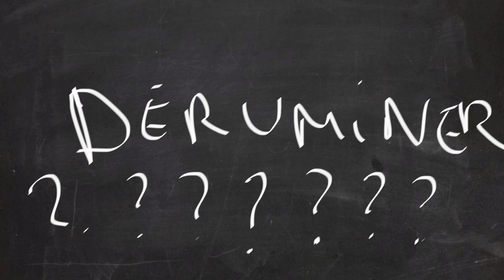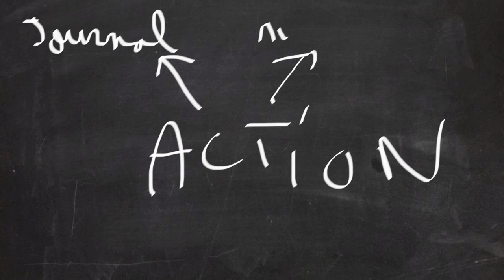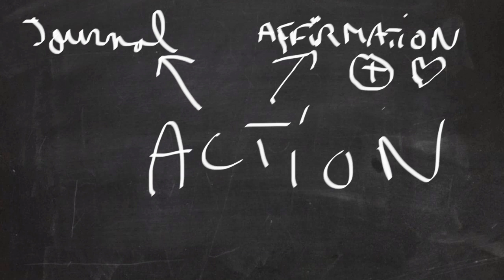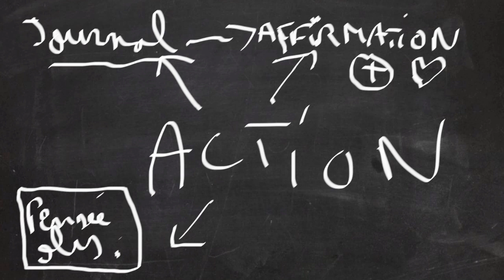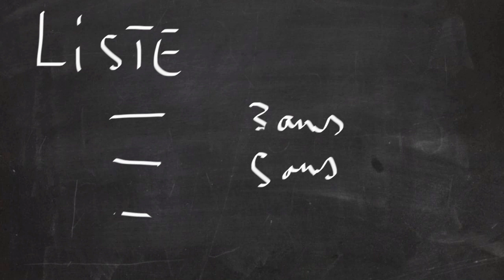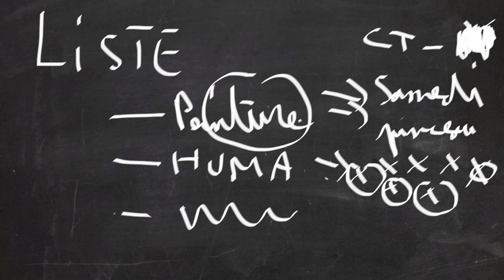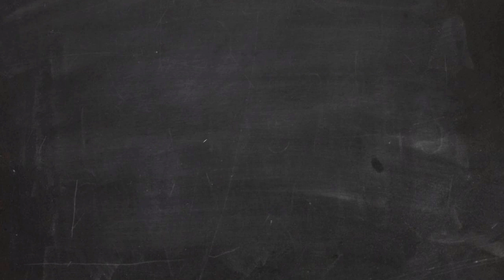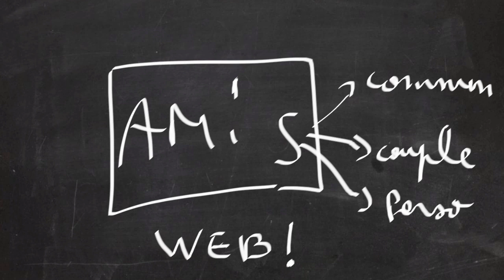Se remettre d'une rupture - Partie 6